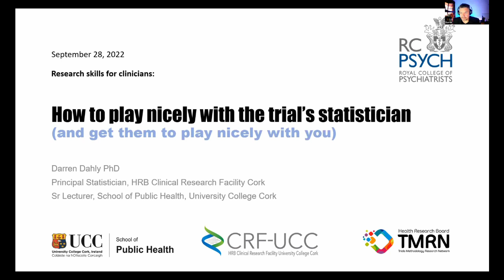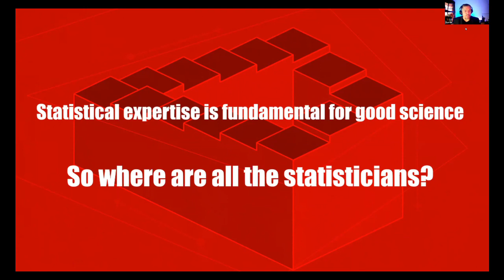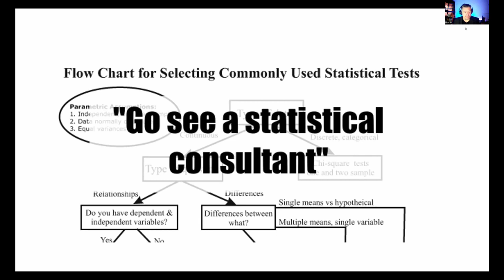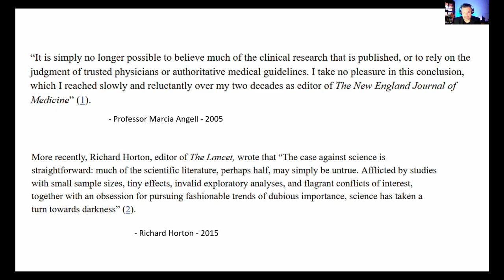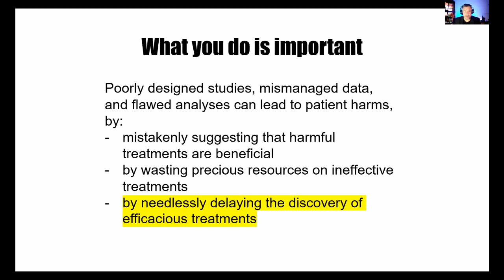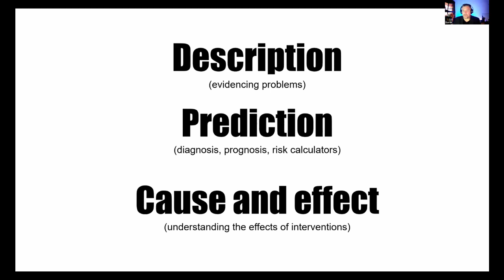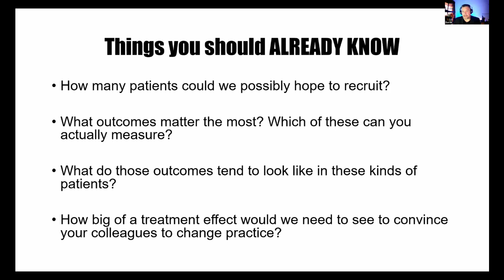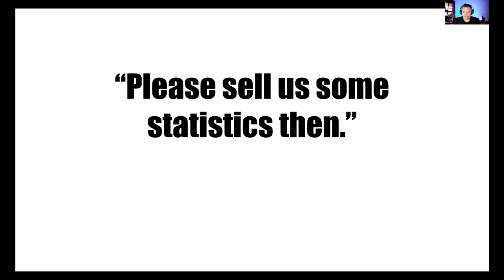How to play nicely with the trial's statistician (and get them to play nicely with you)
Talk given on September 28, 2023 for the RCPsych Research skills for clinicians training day.